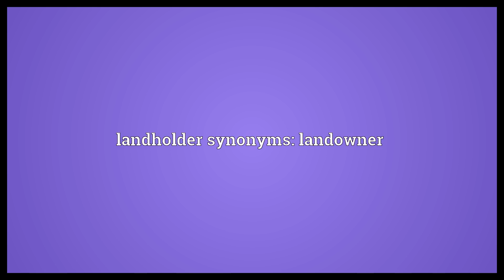Landholder Meaning | Wordogram